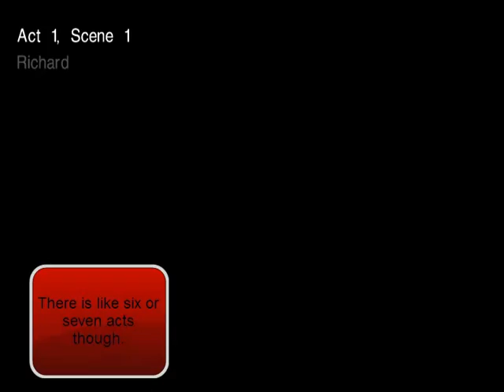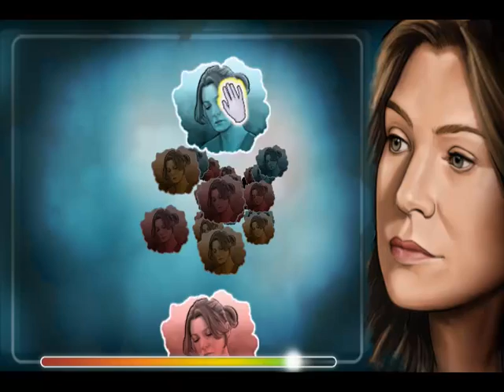Grey's Anatomy: All Good Things... - Episode 22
I know you guys are sad. Only a few more episodes to go before its all over. :(

Grey's Anatomy is a game by Ubisoft based off the hit ABC television show.  The show is a hit, the game, well the game sucks.  Disaster strikes at Seattle Grace Hospital and we have to trap everyone inside and watch drama unfold.  The game has you do "surgeries" as it calls it, but these are childish.  Still, the game was so bad, Amazon.com gave it to me for free when I tried to purchase it.

--Links--

--Steven Thomas--